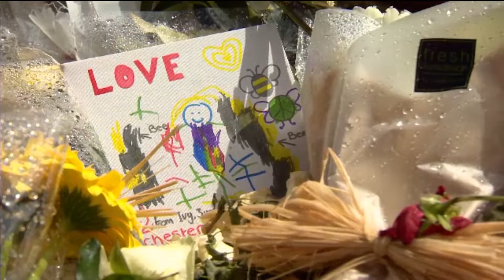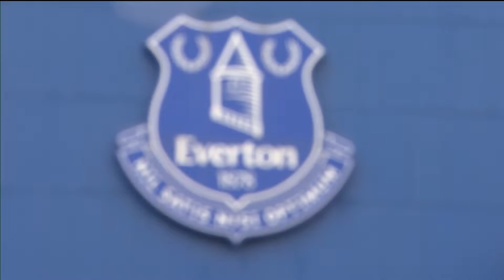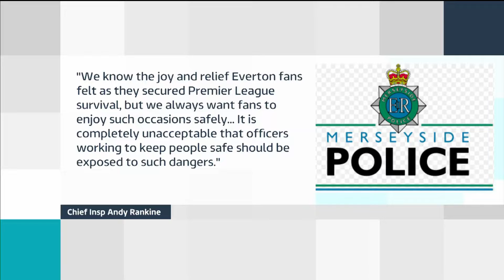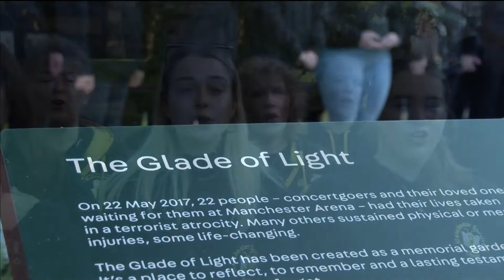ITV | ITV News Granada Reports Special - 18BST - 20/5/22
Programme: Granada Reports
Presenters: Elaine Willcox and Gamal Fahnbulleh
TX: 20th May 2022 at 6pm BST
Source: DVB-S2